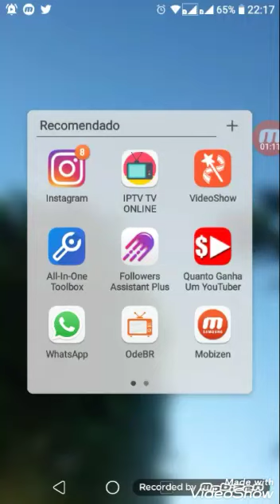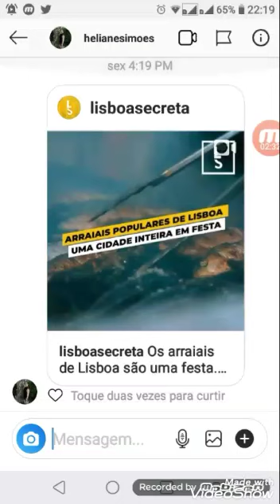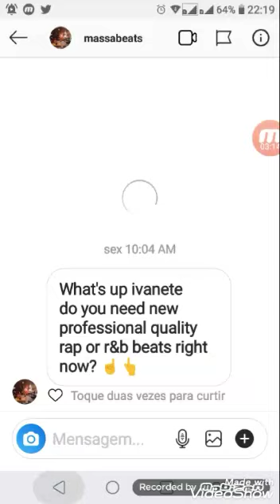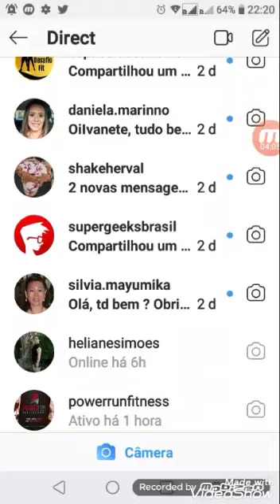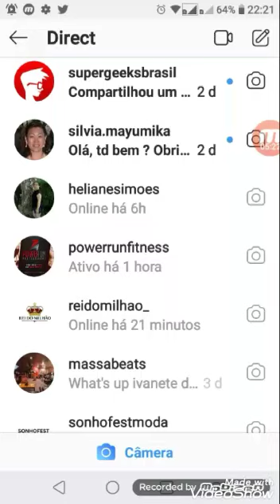Como apagar mensagens (chat ) no instagram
Instagram ivanetecido